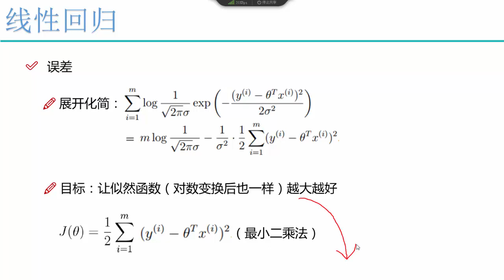算法：线性回归算法 4 4 目标函数推导